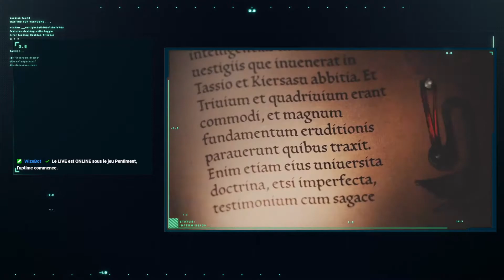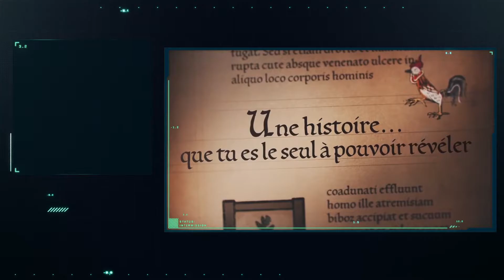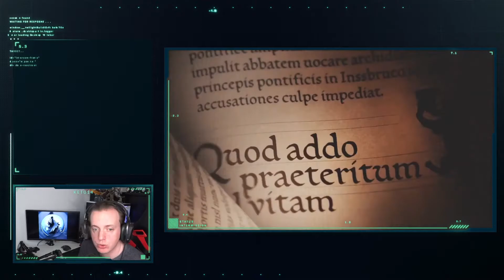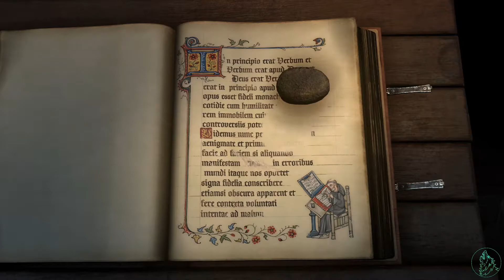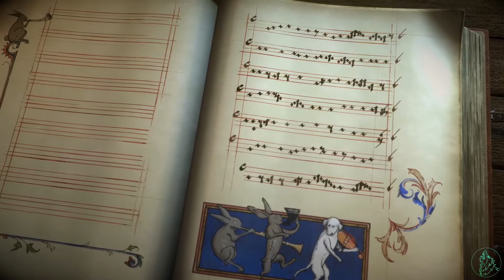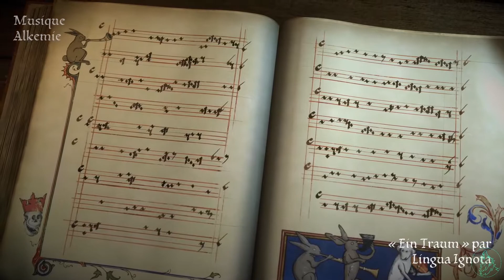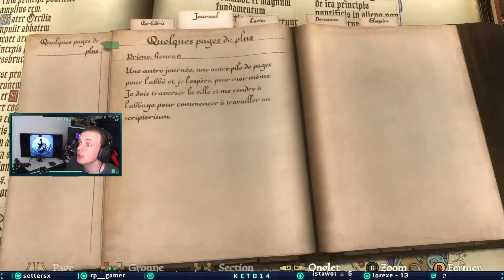Pentiment - I. Le Baron | Quelque pages de plus (part. 1) - #1 [FR]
Vous regardez mon Let's Play de Pentiment, merci de votre soutien :)